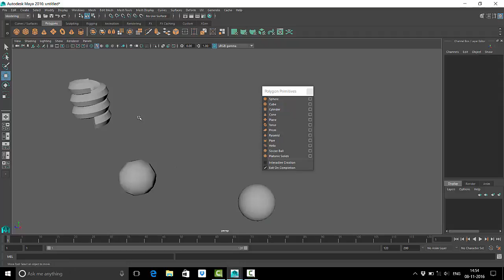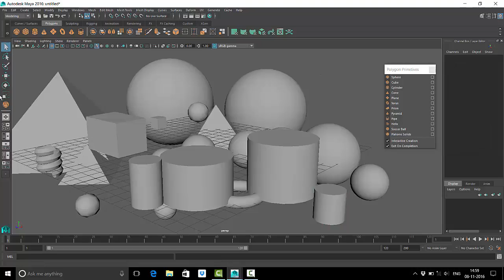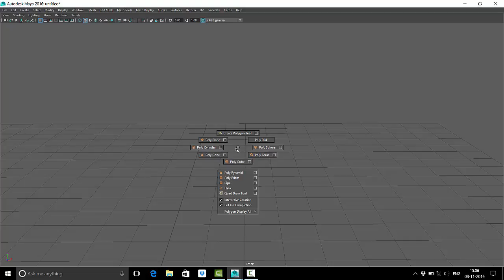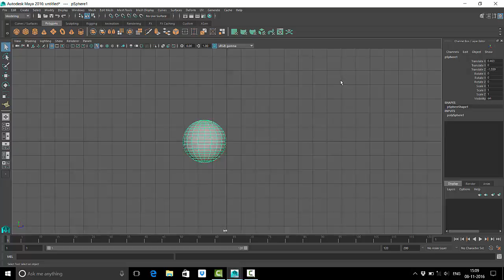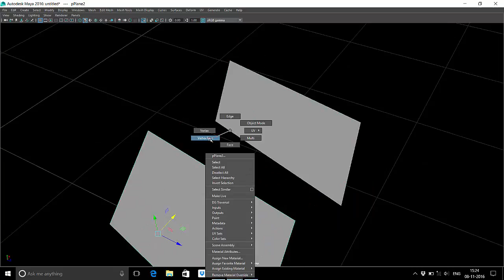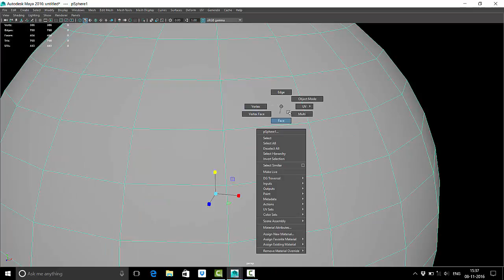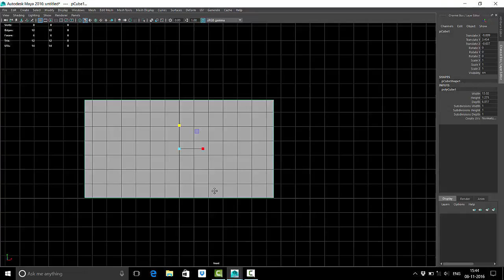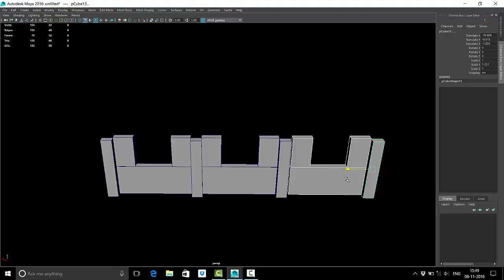maya basic class part 1 fast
maya modelling